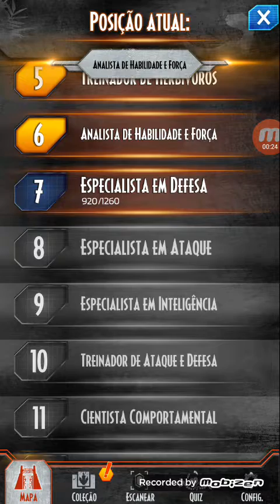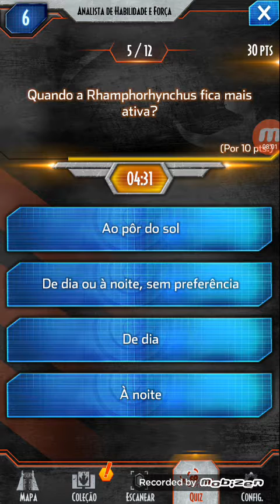Visitando Jurassic World Facts.